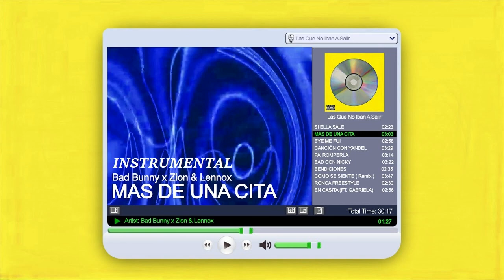MAS DE UNA CITA - BAD BUNNY X ZION Y LENNOX INSTRUMENTAL 🔥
Atención⚠🎶!  Todos estos instrumentales están publicados para ser usados sin ningún tipo de lucro, no puedes monetizar tu contenido con estos Beats, ya que tenemos protección contra la política de privacidad y derechos de autor del instrumental.

Si deseas usar cualquiera de estos Beats, me puedes contactar por mi Instagram  proporcionado más abajo para comprar una licencia y poderlo subir a las diferentes tiendas digitales sin ningun problema🔽...

 Agradezco su comprensión de antemano y esperamos que disfruten del contenido. ▶🎶

Disfruta de Beats Uso libre e Instrumentales de diferentes canciones sin restricción...